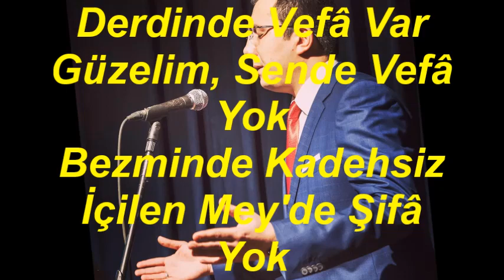İbrahim Suat ERBAY-Nâzında Senin Özlediğim Eski Cefâ Yok (KÜRDİLİ HİCAZKÂR)R.G.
SOLİST:
*İBRAHİM SUAT ERBAY*
VİDEOYU YAPAN
*RECEP GAYRETLİ*
GÜFTE: FUAT EDİP BAKSI
BESTE: MUZAFFER İLKER
USUL: AKSAK
MAKAM: KÜRDİLİ HİCAZKÂR
Nâzında Senin Özlediğim Eski Cefâ Yok
Derdinde Vefâ Var Güzelim, Sende Vefâ Yok
Bezminde Kadehsiz İçilen Mey'de Şifâ Yok